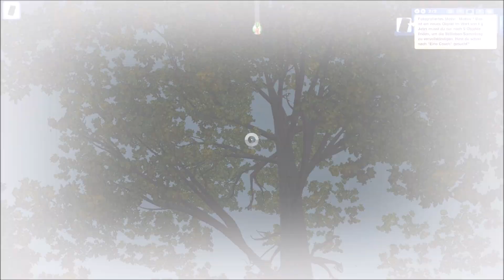Let´s play Die Sims 3 / Familie Ceacher 2.0 ◊ Part 94 - Talk about? (German|HD)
Als wir uns mit der Radiosendung beschäftigen und unsere neue Mitbewohnerin interviewen wollen, merken wir, dass sie über manche Sachen wohl nicht reden möchte... =D

Ich spiele mit folgenden Add-Ons :
Erweiterungspacks :
◊ (Hauptspiel)
◊ Reiseabenteuer
◊ Traumkarrieren
◊ Late Night
◊ Lebensfreude
◊ Einfach Tierisch
◊ Showtime
◊ Supernatural
◊ Jahreszeiten
◊ Wildes Studentenleben
◊ Inselparadies

Accessoires-Packs :
◊ Luxus-Accessoires
◊ Gib Gas-Accessoires
◊ Design-Garten-Accessoires
◊ Stadt-Accessoires
◊ Traumsuite-Accessoires
◊ Katy Perry Süße Welt
◊ Diesel-Accessoires
◊ 70er, 80er & 90er Accessoires
◊ Movie-Accessoires

Entwickler : The Sims Studio (EA Black Box)
Publisher : Electronic Arts
Veröffentlichung - Sims 3 : 4.Juni 2009